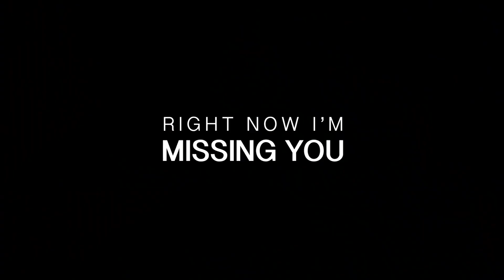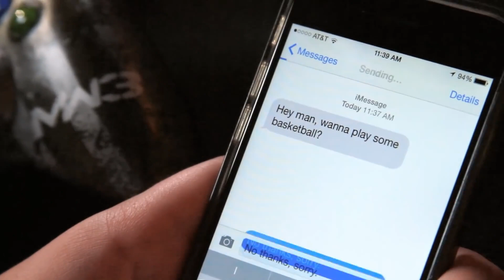MattyBRaps - Right Now I'm Missing You (ft Brooke Adee) - 1080p Full HD